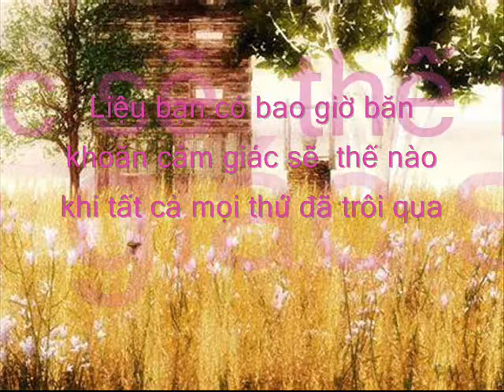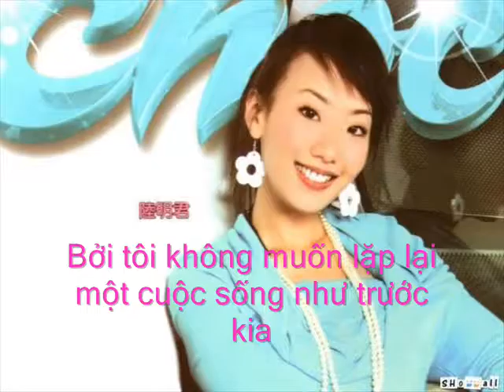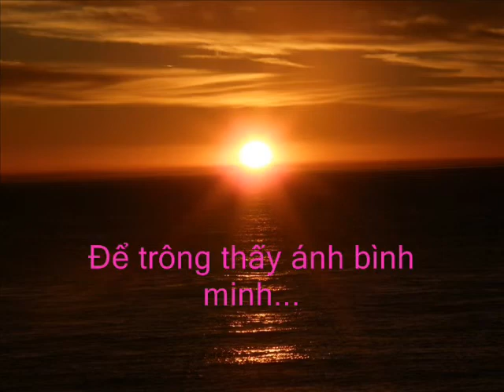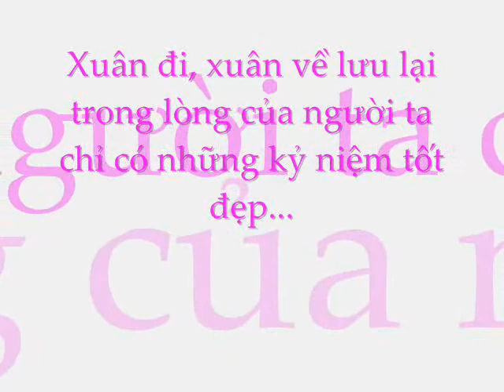Breathe Again - Juwita Suwito.wmv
I don't own the pictures in the video, they are collected from a lot of sources